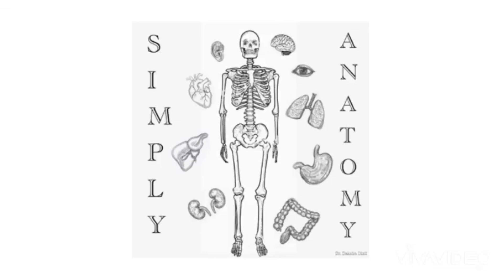DIFFERENCE BETWEEN FETAL AND ADULT SKULL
This is a practical demonstration of the Difference Between Fetal & Adult Skull
Happy learning!